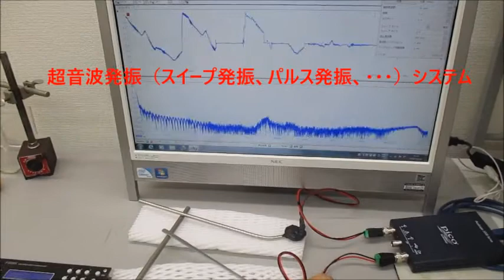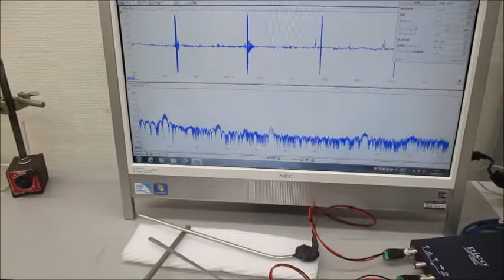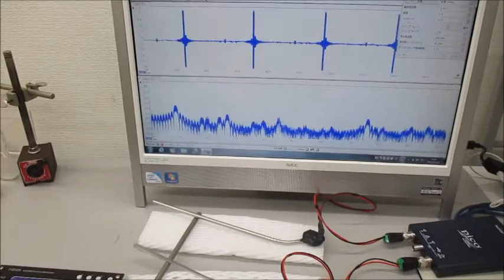オリジナル超音波実験（超音波システム研究所）